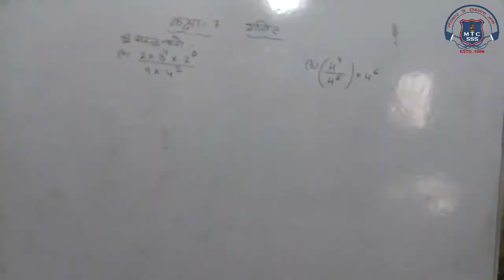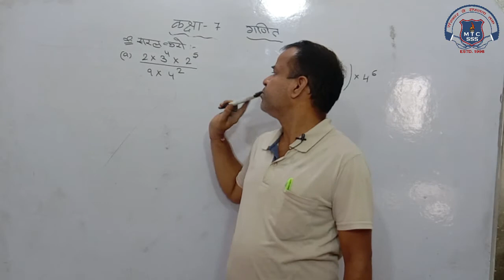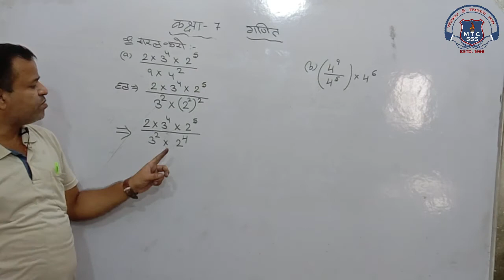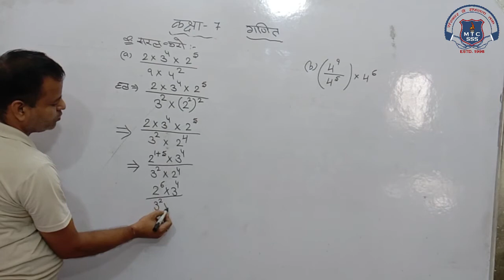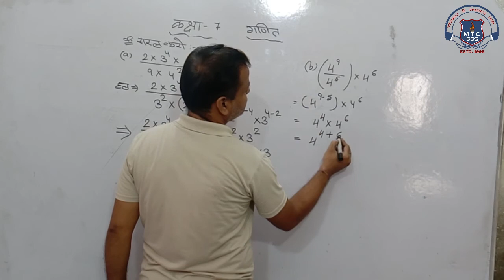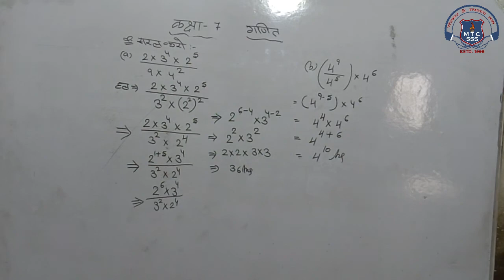7th Math 23 Sep 2020